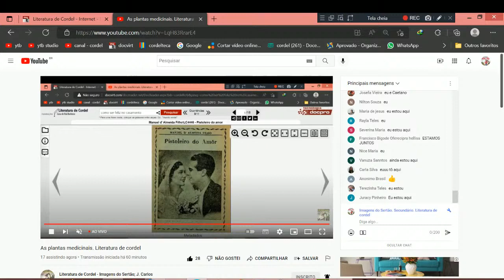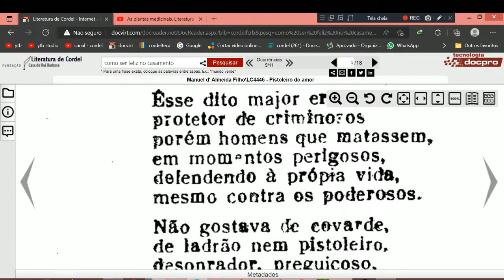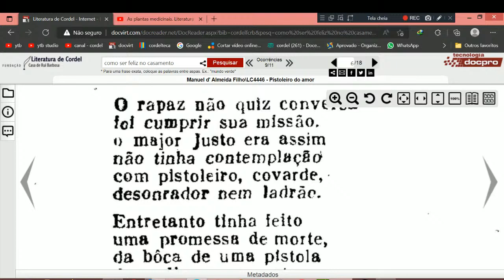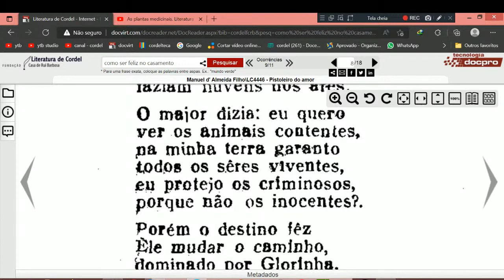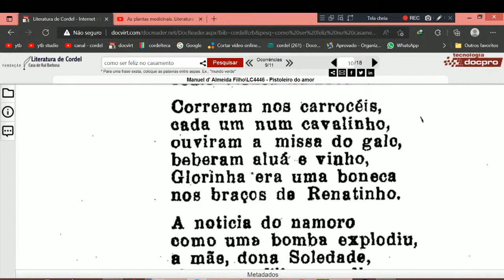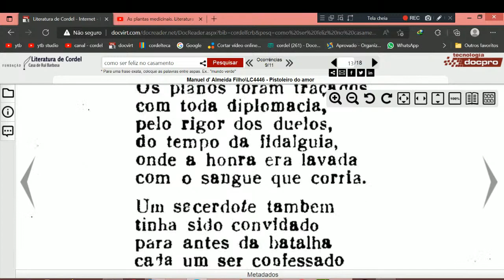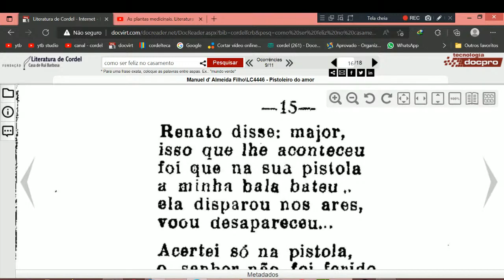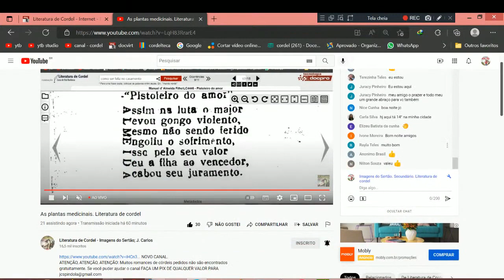Pistoleiro do Amor. Imagens do Sertão. Literatura de Cordel.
Cordel: Pistoleiro do Amor. Imagens do Sertão. Literatura de Cordel.
Autor ou proprietário: Manoel D´Almeida Filho.